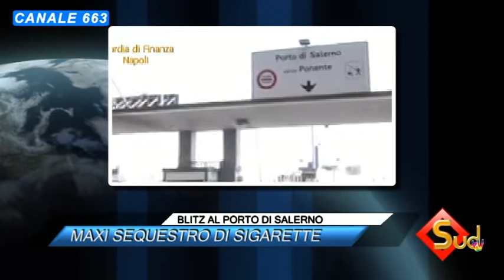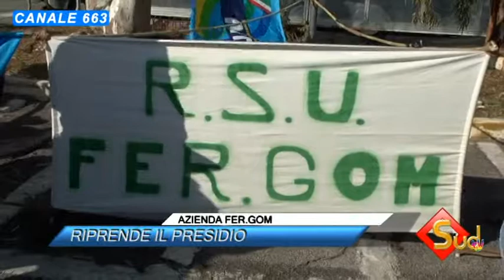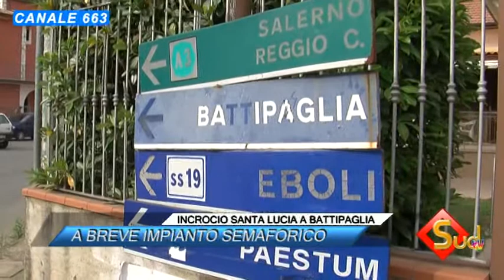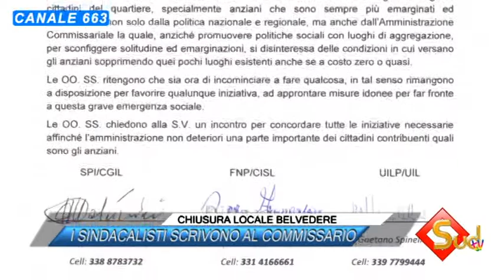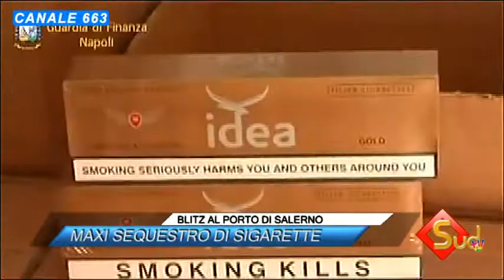TG NEWS 28/10/2014